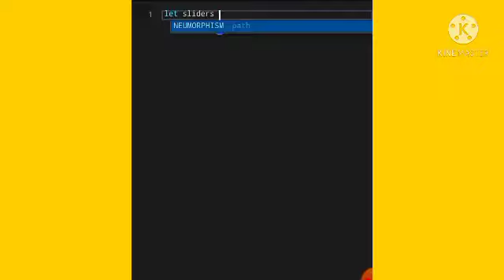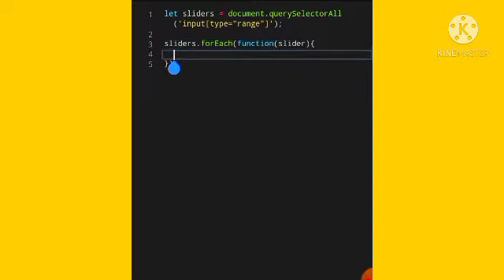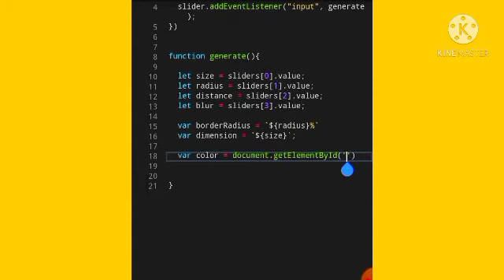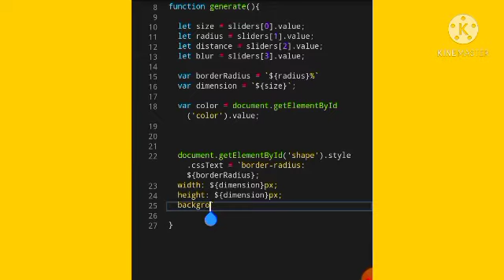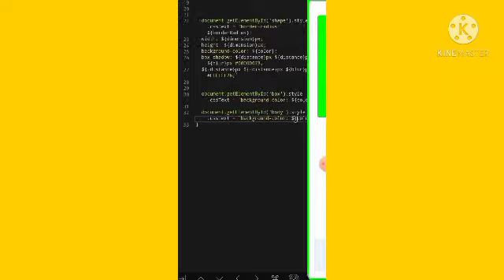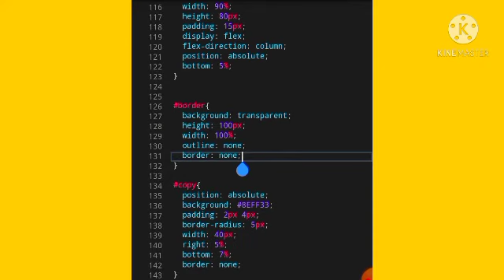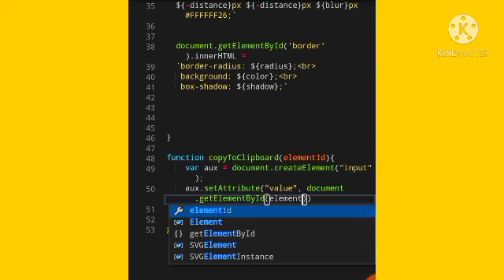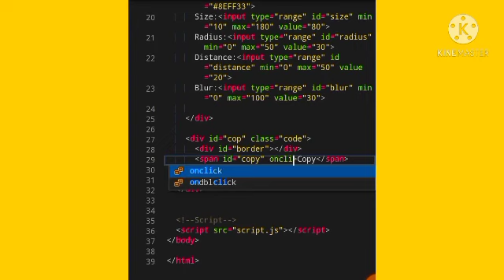Neumorphism Soft UI Generator JS | Css Box-Shadow Generator | Part-2 | CODER BOY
That's the Part-2 video four you awesome guys👍👍

🌈🌈🌈IF YOU HAVEN'T WATCHED PART-1 OF THIS VIDEO. GO FIRST AND WATCH PART-1.

Keep supporting I will give you more amazing videos day by day

SO KEEP CHECKING THIS CHANNEL

Check the source code

❤️❤️SMASH THE LIKE BUTTON BY HITTING IT❤️❤️